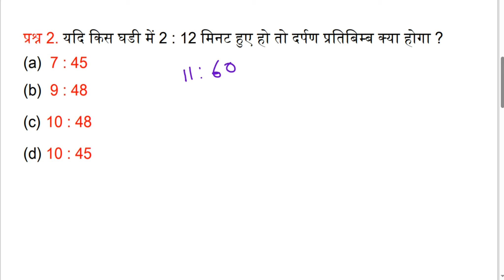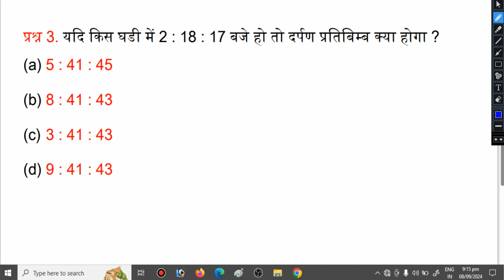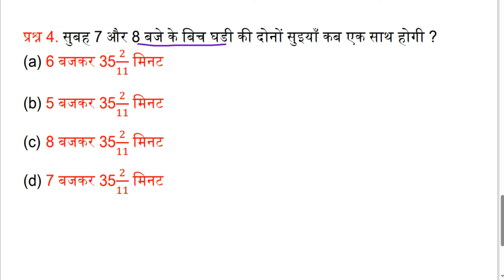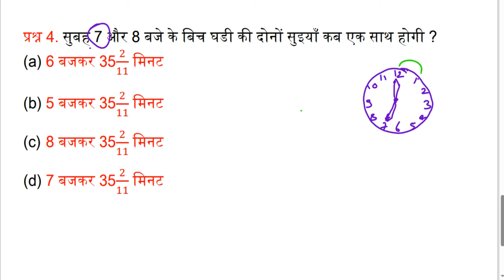CLOCK| घडी | SSC GD REASONING | SSC GD NEW VACANCY 2024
Teligram link -

dice up police reasoning,
direction up police reasoning,
data interpretation up police reasoning,
BEST STUSDY POINT REASONING
rpf constable reasoning class 2024
rpf reasoning practice set
rpf reasoning
alp reasoning practice set
alp reasoning
rrb alp reasoning classes 2024
alp reasoning previous questions
reasoning alp

up police reasoning exam analysis,
up police reasoning exam,
up police reasoning exam paper,
up police reasoning english,
exampur up police reasoning
bssc reasoning,
bssc reasoning class,
bssc reasoning practice set,
bssc reasoning syllabus,
bssc reasoning class previous year question paper,
ssc reasoning analogy,
ssc reasoning all topics,
ssc reasoning alphabet series,
bssc reasoning ankit with rojgar,
bssc reasoning alphabet series,
analogy reasoning ssc,
ssc reasoning mock test,
bssc reasoning class 1,
RPF REASONING
ALP/UP POLICE/BSSC/SSC CGL/GROUP D REASONING
bssc reasoning classes chapter wise,
coding decoding reasoning ssc,
bssc inter level reasoning class,
ssc cgl reasoning,
bssc reasoning direction,
ssc reasoning dice,
ssc reasoning dice questions,
ssc reasoning direction,
dice reasoning ssc,
reasoning for ssc exam,
ssc exam reasoning questions,
bssc exam ke liye reasoning,
ssc reasoning free classes,
ssc reasoning figure series,
bssc reasoning first class,
reasoning classes
reasoning
reasoning class for bssc
alp reasoning,
alp reasoning class,
alp reasoning syllabus,
alp analogy reasoning,
blood relation reasoning alp,
alp reasoning chapter wise,
alp reasoning class 2024,
alp reasoning coding decoding,
alp reasoning chapter,
alp reasoning class 1,
alp reasoning classes chapter wise,
rrb alp reasoning classes 2023,
rrb alp reasoning marathon class,
alp cbt 1 reasoning,
alp calendar reasoning,
alp reasoning direction,
venn diagram reasoning alp,
reasoning for alp,
reasoning for alp technician,
gdce alp reasoning,
alp reasoning questions in hindi,
reasoning in alp,
alp reasoning ka syllabus
blood relation ssc gd reasoning,
bihar ssc gd reasoning,
coding decoding ssc gd reasoning,
clock ssc gd reasoning,
complete ssc gd reasoning,
dice ssc gd reasoning,
direction ssc gd reasoning,
reasoning for rpf si
reasoning rpf si
reasoning classes alp
reasoning for alp 2024
railway alp reasoning
a
calendar reasoning
syllogism reasoning
coding decoding reasoning tricks
clock reasoning
ssc mts reasoning
mts reasoning
reasoning mts
Alp reasoning class
Calendar reasoning
Coding decoding reasoning
Mts reasoning

clock reasoning short trick in bengali
rpf si constable reasoning class
rrb alp reasoning questions
seating arrangement reasoning tricks
Bssc reasoning
ssc chsl
rrb ntpc reasoning questions
group d reasoning class
SSC GD
CALENDAR
CLOCK
CODING DECODING
RANKING
ANOLOGGY
ssc gd reasoning dice,
ssc gd reasoning direction
reasoning,
reasoning classes,
reasoning calendar,
reasoning clock,
calendar reasoning,
clock reasoning,
reasoning dice,
reasoning direction,
dice reasoning,
direction reasoning